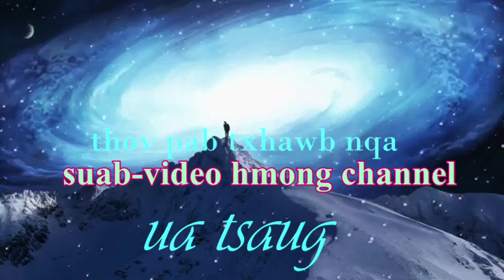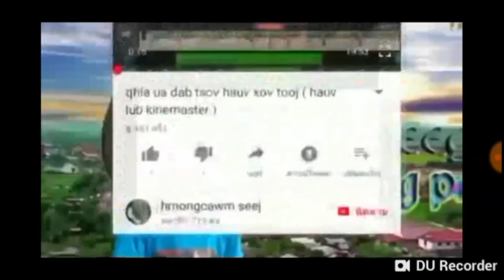kwm lis nuj nplhaib tham txog kev kho mob 2019-2020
yog nej leej twg xav hu nrog kwm li tham txog kev kho mob no tus xov
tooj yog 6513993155